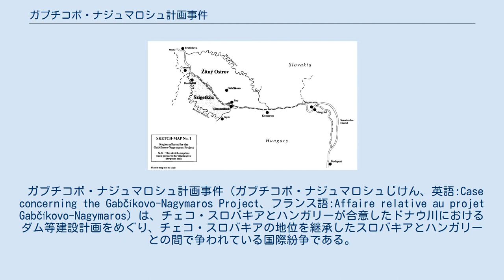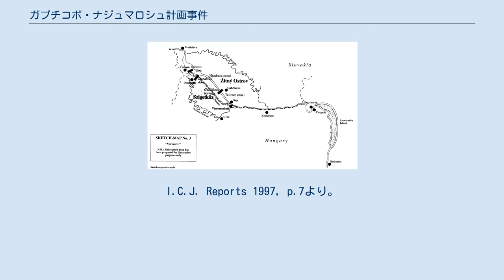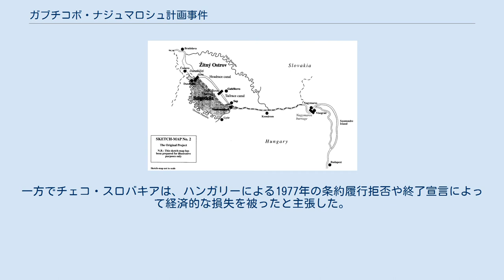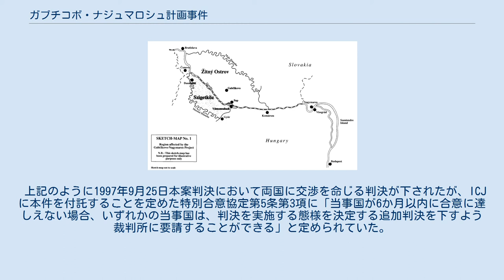ガブチコボ・ナジュマロシュ計画事件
スロバキア・ハンガリー関係
チェコスロバキア・ハンガリー関係
スロバキア領内に建設されたガブチコボダムと発電所。
 ガブチコボダムの空撮。
奥の細い川は両国の国境をなす旧ドナウ川。
 ガブチコボ・ナジュマロシュ計画事件（ガブチコボ・ナジュマロシュじけん、英語:Case concerning the Gabčíkovo-Nagymaros Project、フランス語:Affaire relative au projet Gabčíkovo-Nagymaros）は、チェコ・スロバキアとハンガリーが合意したドナウ川におけるダム等建設計画をめぐり、チェコ・スロバキアの地位を継承したスロバキアとハンガリーとの間で争われている国際紛争である。
1993年4月7日に両国は国際司法裁判所(以下ICJと略)に付託することで合意し、1997年9月25日にICJは両国の活動の違法性を認定し両国に交渉を命ずる判決を下したが、両国は合意に至ることができず2008年9月3日にスロバキアが追加判決の申請を行った。
2017年7月21日になってICJはスロバキアから追加判決申請を取り下げる通告を受けた旨を発表したが、 2017年8月11日現在も本件裁判は係属中とされている。
 ダム建設計画により影響を受ける地域としてICJが作成したドナウ川流域の地図。
I.C.J. Reports 1997, p.7より。
 1977年のチェコ・スロバキアとハンガリー間の条約による、紛争発生前の当初のダム計画。
ダムの位置が黒の四角で示されている。
 「ヴァリアントC」計画によって建設されたダムの位置。
 1977年9月16日、チェコ・スロバキアとハンガリーは、ドナウ川流域の上流にあるチェコ・スロバキア領域(後のスロバキア領)内のガブチコボと下流にあるハンガリー領域内のナジュマロシュに、ダム、発電所、航行施設を建設することを「単一かつ不可分の」計画であることを約す条約に署名した。
1989年2月6日には計画の促進を定めた議定書に両国は署名し、このころまでにはチェコ・スロバキア側の工事はドナウ川の分流が行われれば発電が可能な段階にまで進んでいた。
しかしハンガリーは、この計画を実施することが環境に及ぼす影響を理由に1989年5月以降作業を中断し、チェコ・スロバキアに対して計画の放棄とガブチコボでの作業停止の要請を行った。
しかしすでにガブチコボでの発電所を完成させていたチェコ・スロバキアは、計画について合意した1977年の条約内容を一方的に変更し、「暫定的解決策」として自国領域内のみでドナウ川を分流し人工運河ダム貯水湖を建設する「ヴァリアントC」と言われる計画によって対応することをハンガリーに通告し、1991年7月に「ヴァリアントC」計画を実行に移した。
ハンガリーはこの「ヴァリアントC」計画に異議を唱え、1992年5月19日に条約の履行不能、事情の変更、重大な条約違反を理由として、ダム建設などを合意した1977年の条約を終了する通告を行った。
 1992年10月には「ヴァリアントC」計画の工事はほぼ完成し人工運河への放水と発電が開始され、一時はドナウ川の水量の8～9割がスロバキア側へ流れることとなった。
その結果ハンガリー側の本流沿いにある湿地が干上がりハンガリー側が損害を被ることとなった。
その後チェコ・スロバキアは水量を調整しこうした状況は改善されたが、ハンガリーはこの流量の変化が地下水系や水質に影響を及ぼしたと主張した。
一方でチェコ・スロバキアは、ハンガリーによる1977年の条約履行拒否や終了宣言によって経済的な損失を被ったと主張した。
1993年1月1日にスロバキアは分離独立し、同年4月7日ハンガリーとスロバキアはこの問題をICJに付託することを定めた特別合意に署名し、1997年9月25日に以下の判決が下された。
 上記のように1997年9月25日本案判決において両国に交渉を命じる判決が下されたが、ICJに本件を付託することを定めた特別合意協定第5条第3項に「当事国が6か月以内に合意に達しえない場合、いずれかの当事国は、判決を実施する態様を決定する追加判決を下すよう裁判所に要請することができる」と定められていた。
そして両国は合意に至ることができず、1998年9月3日にスロバキアが追加判決の申請を行ったが、201...